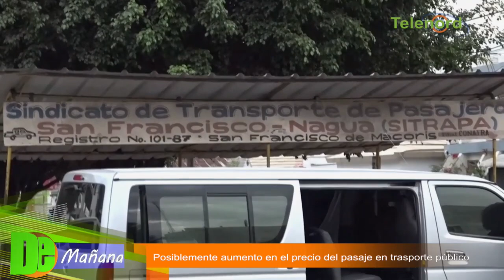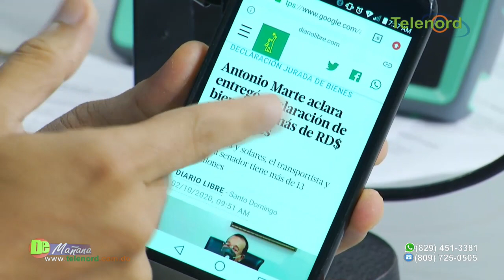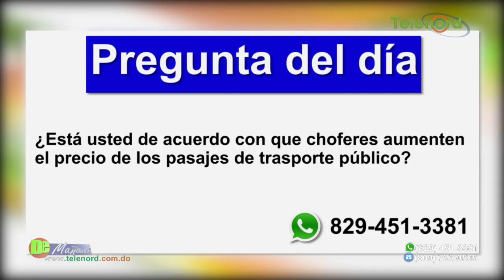Posible aumento del precio del pasaje por los combustibles; población lo rechaza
Posible aumento del precio del pasaje por los combustibles; población lo rechaza - Tema central en De Mañana